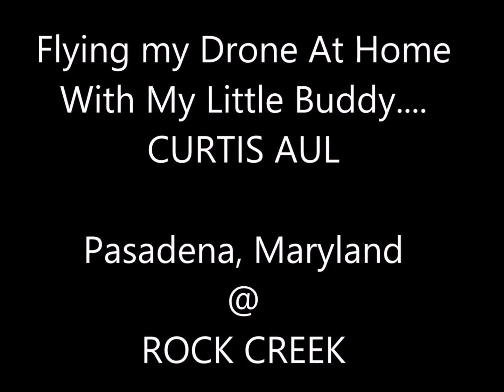Living On The Water * New Videos Due Mid 2017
Flying My Drone At Home With My lil Buddy Curtis .New Fiberglass, New Home, New Life Videos Due out Mid 2017

Im happy once again